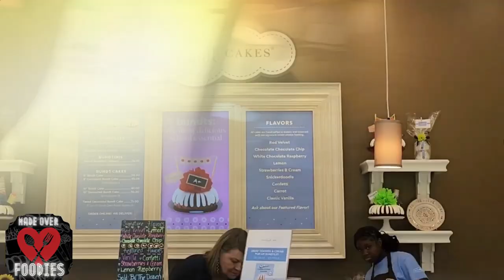A Review: Is 'Nothing Bundt Cakes' Truly Worth It?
"In today's video, we dive deep into the world of 'Nothing Bundt Cakes' to uncover the truth behind the buzz. From the richness of their flavors to the moistness of the cake, we'll evaluate every aspect to answer the burning question: Is it genuinely worth it? Join us as we taste, critique, and give you the inside scoop on these popular bundt cakes.

Shure Mic